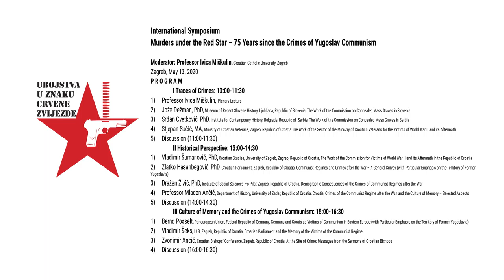Murders under the Red Star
International Symposium

Murders under the Red Star – 75 Years since the Crimes of Yugoslav Communism

Moderator: Professor Ivica Miškulin, Croatian Catholic University, Zagreb

Zagreb, May 13, 2020

 I Traces of Crimes: 10:00-11:30
1) Professor Ivica Miškulin
 Plenary Lecture
2) Jože Dežman, PhD, Museum of Recent Slovene History, Ljubljana, Republic of Slovenia
The Work of the Commission on Concealed Mass Graves in Slovenia
3) Srđan Cvetković, PhD, Institute for Contemporary History, Belgrade, Republic of  Serbia
The Work of the Commission on Concealed Mass Graves in Serbia
4) Stjepan Sučić, MA, Ministry of Croatian Veterans, Zagreb, Republic of Croatia The Work of the Sector of the Ministry of Croatian Veterans for the Victims of World War II and its Aftermath
5) Discussion (11:00-11:30)

II Historical Perspective: 13:00-14:30
1) Vladimir Šumanović, PhD, Croatian Studies, University of Zagreb, Zagreb, Republic of Croatia
The Work of the Commission for Victims of World War II and its Aftermath in the Republic of Croatia
2) Zlatko Hasanbegović, PhD, Croatian Parliament, Zagreb, Republic of Croatia
Communist Regimes and Crimes after the War – A General Survey (with Particular Emphasis on the Territory of Former Yugoslavia)
3) Dražen Živić, PhD, Institute of Social Sciences Ivo Pilar, Zagreb, Republic of Croatia
Demographic Consequences of the Crimes of Communist Regimes after the War
4) Professor Mladen Ančić, Department of History, University of Zadar, Republic of Croatia
Croatia, Crimes of the Communist Regime after the War, and the Culture of Memory – Selected Aspects
5) Discussion (14:00-14:30)

III Culture of Memory and the Crimes of Yugoslav Communism: 15:00-16:30
1) Bernd Posselt, Paneuropean Union, Federal Republic of Germany
Germans and Croats as Victims of Communism in Eastern Europe (with Particular Emphasis on the Territory of Former Yugoslavia)
2) Vladimir Šeks, LLB, Zagreb, Republic of Croatia
Croatian Parliament and the Memory of the Victims of the Communist Regime
3) Zvonimir Ancić, Croatian Bishops’ Conference, Zagreb, Republic of Croatia
At the Site of Crime: Messages from the Sermons of Croatian Bishops
4) Discussion (16:00-16:30)